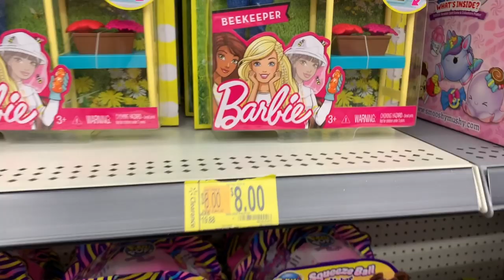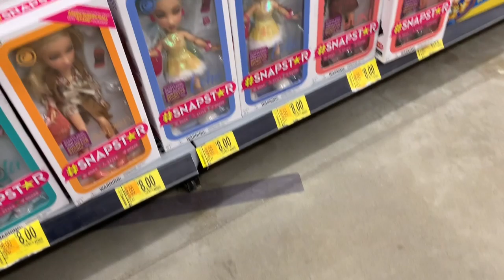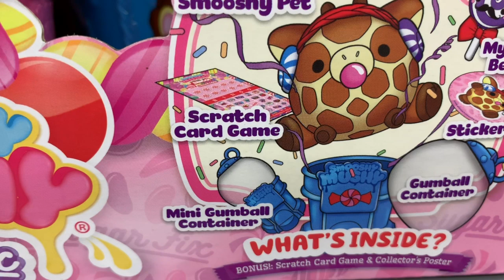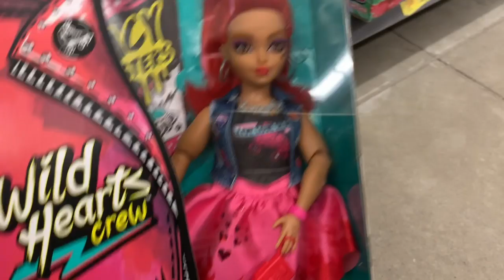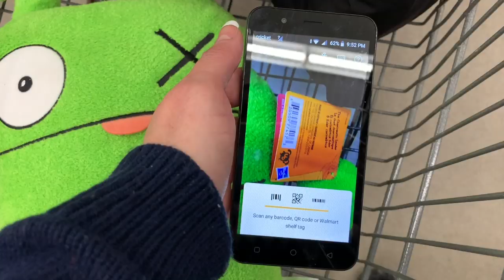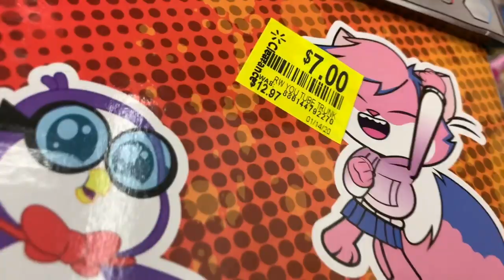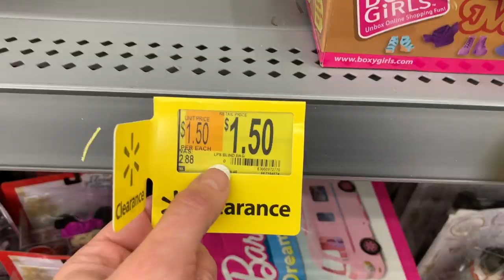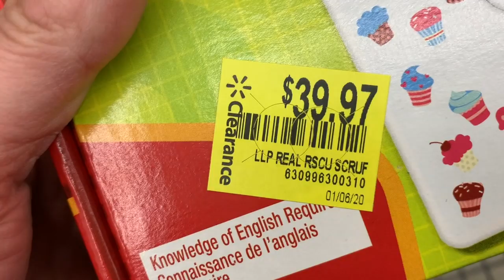WALMART CLEARANCE!!!🔥50-70% OFF SALE *POPULAR* TOYS + LEGOS!!!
Come clearance shopping with me at Walmart!!!